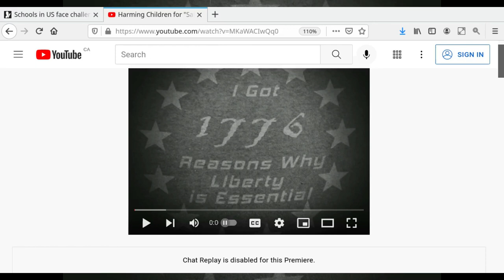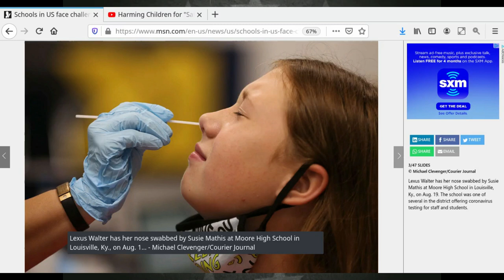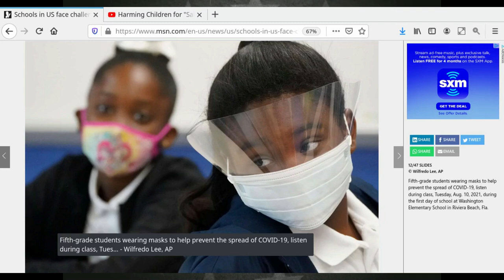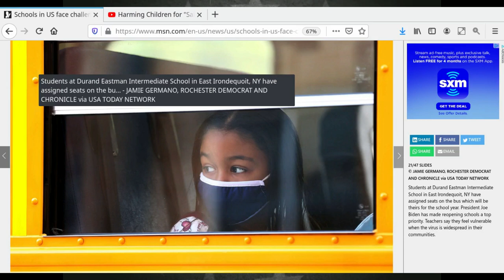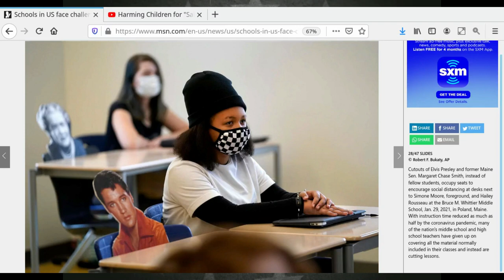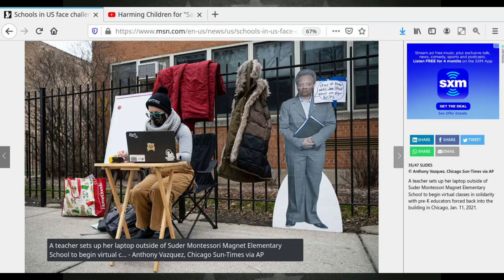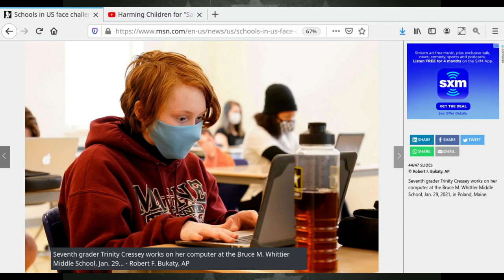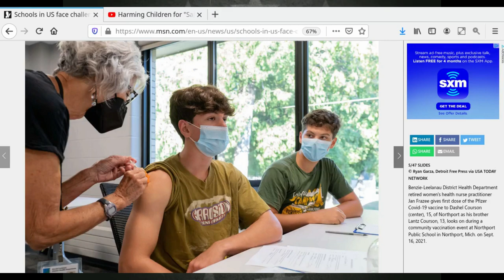Harming Children for "Safety" - Shadow-Banned Insights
MIRROR: Harming Children for 'Safety' - Shadow-Banned Insights

Schools in US face challenges of safe in-person learning